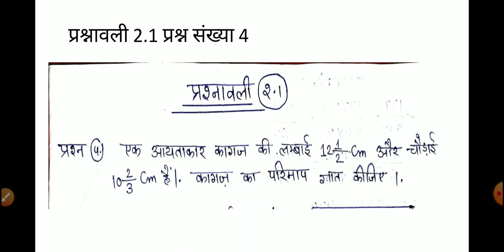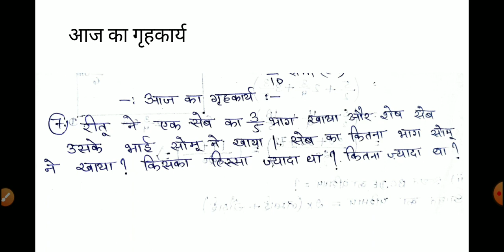कक्षा सप्तमी विषय गणित प्रकरण भिन्न एवं दशमलव प्रश्नावली 2.1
आदर्श शिक्षण संस्थान नागौर के अंतर्गत संकुल शिक्षण भाग 18
कक्षा सप्तमी
विषय गणित
 प्रकरण दसमलाव एवं भिन्न संख्याएं प्रश्नावली 2.1
आचार्य मधुसूदन टाक
पंडित बच्छराज व्यास आदर्श विद्या मंदिर डीडवाना से